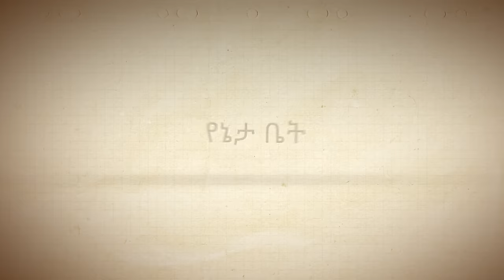ቹቹዋ AMHARIC SONG FOR KIDS / CHUCHUWA/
ቹቹዋ የተሰኘ መዝሙር በየኔታ ቤት ለልጆቻችን ተዘጋጅቶ ቀረበ።
በየኔታ ቤት ልጆች እየተዝናኑ የሚማሩባቸው የተለያዩ ቪዲዎችን እናቀርባለን።

የኔታ ቤት የልጆቻችን ቤት
Yeneta Bet  is excited to bring education and entertainment to children, so children learn with fun animals, numbers, letters and more.

Yeneta Bet  is a right choice for our children.

 We translate  stunning and colorful animation for children.